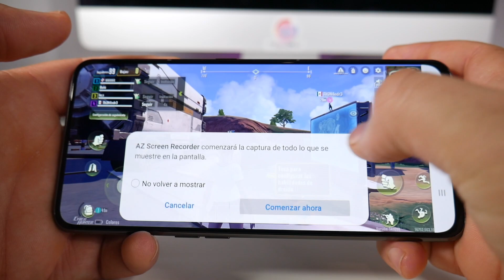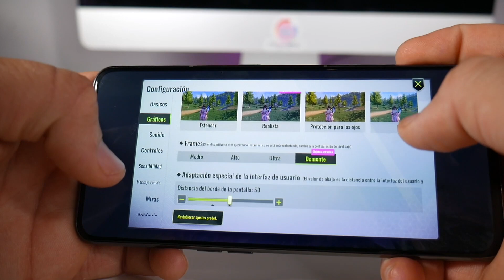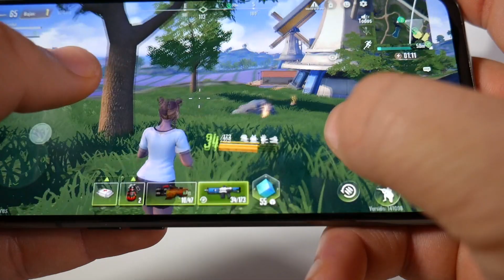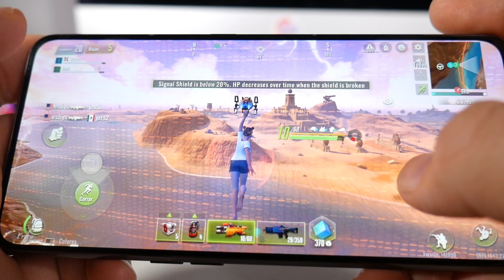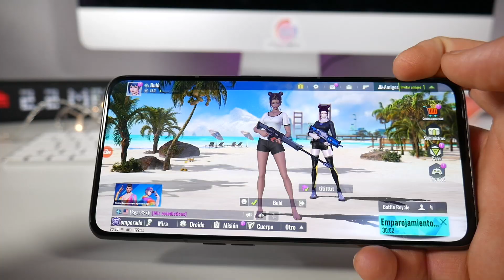EXPERIENCIA JUGAR TODO PANTALLA - Galaxy A80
Aprovecha 18 meses por $49.50 !